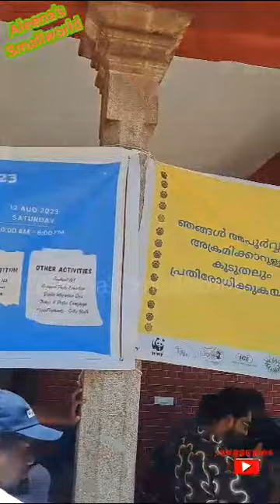WORLD ELEPHANT DAY @ MUSEUM/PEBBLE ART/ELEPHANT PAINTING